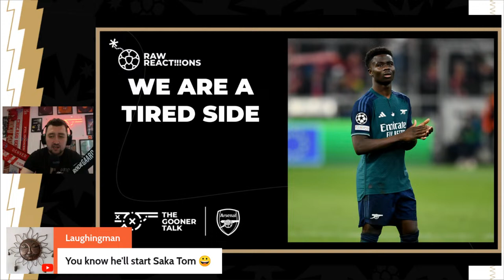Heads Gone Again After UCL Humbling | Bayern Munich 1-0 Arsenal Match Reaction | Champions League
Heads Are Gone Again After UCL Humbling | Bayern Munich 1-0 Arsenal Match Reaction | Champions League